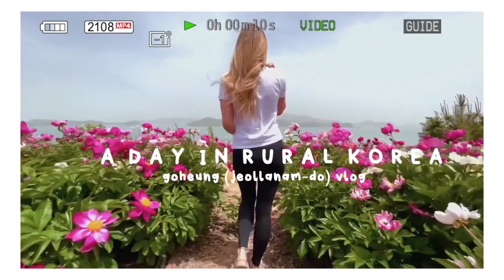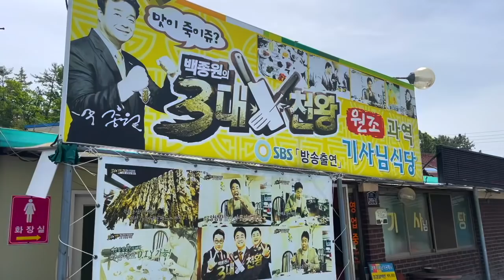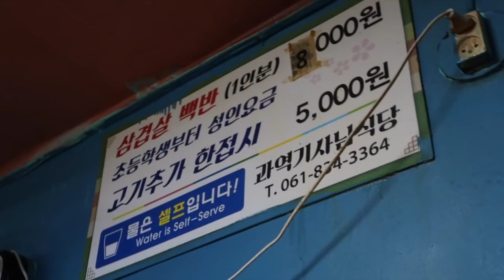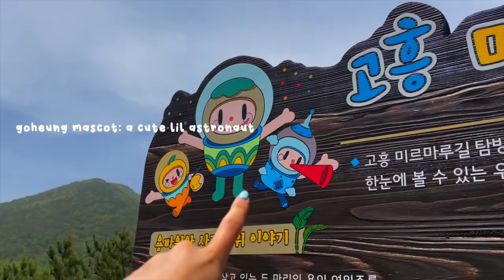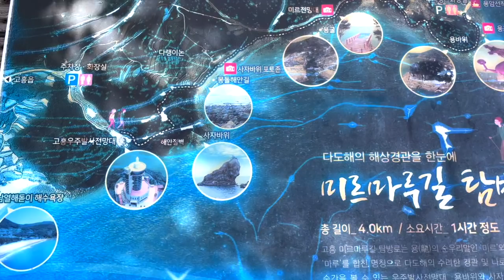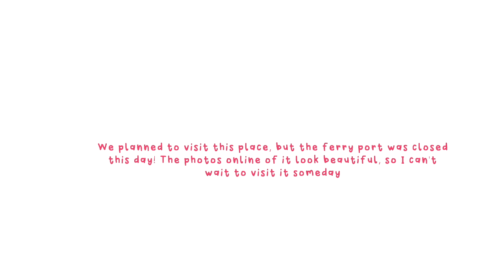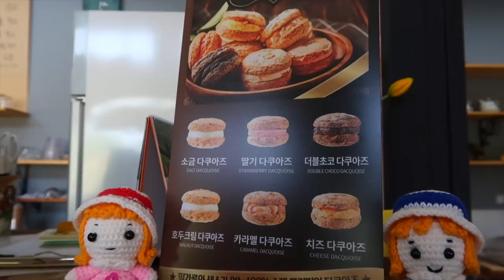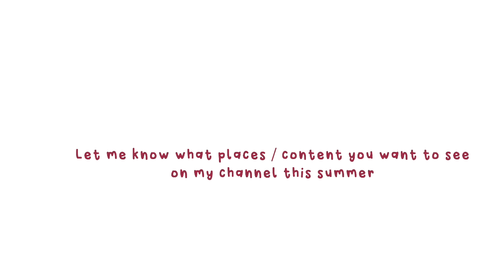Countryside in Korea Vlog ⛰🌷🎥 + tips for traveling around korea | GOHEUNG VLOG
today I’m showing you around some rural / countryside areas in the Jeollanam-do province of south korea and I’m also sharing with you some tips I have if you want to travel around Korea by yourself or with friends! leave any travel advice you have in the comments ❤️